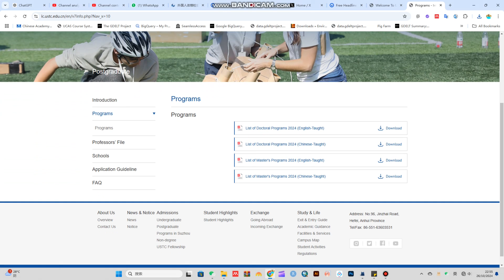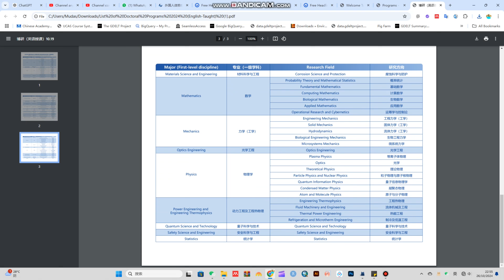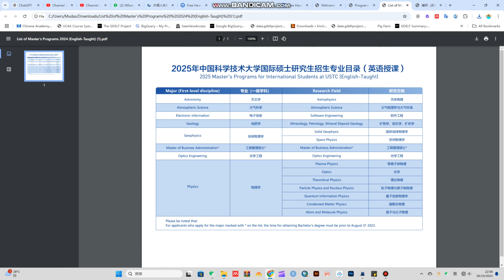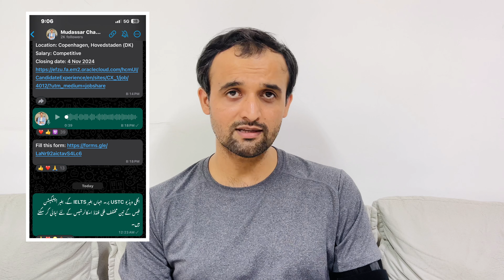University of Science and Technology China | USTC | ANSO Scholarships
In this video, I cover everything you need to know about the University of Science and Technology of China (USTC). Learn about the three fully funded scholarships available—ANSO, CSC, and university-specific scholarships. I discuss eligibility criteria, programs offered for master's and PhD students, the application process, and important deadlines. Don't miss out on this comprehensive guide to securing your scholarship at USTC, China!

Intro: 0:00
Agenda: 02:14
Eligibility Criteria: 02:52
Available Scholarships: 04:39
Documents Requirement: 08:00
Master & PhD Programs: 10:28
How to Apply: 12:25
Deadline: 14:17
Conclude: 14:32